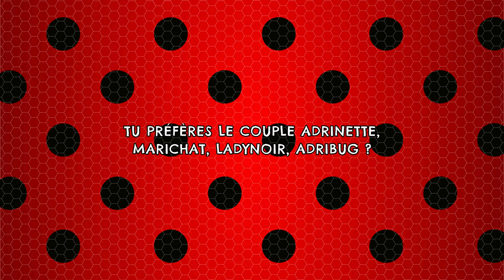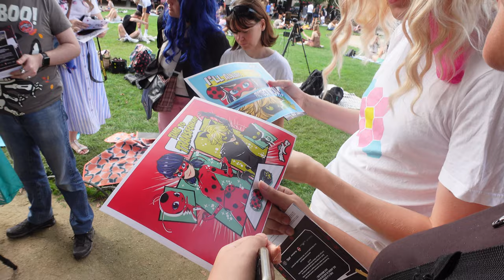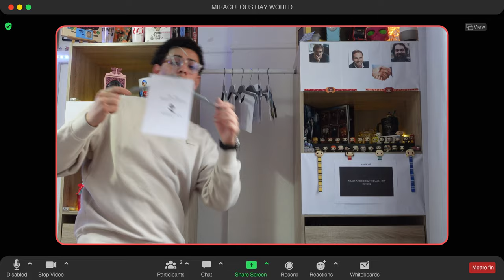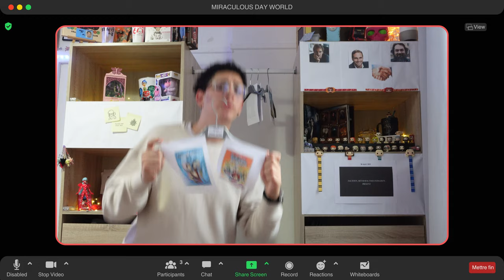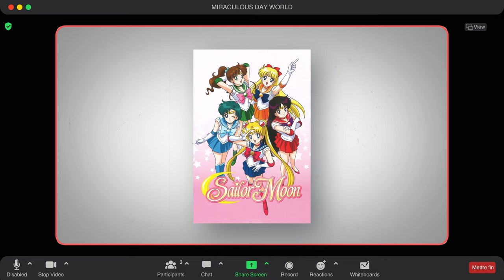L'INCROYABLE histoire de Miraculous Ladybug et Chat noir !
Aujourd'hui, je te propose un nouveau concept de vidéo. Celle-ci a été réalisée à l'occasion du "Miraculous Day world". Tu découvriras aussi l'histoire de cette fabuleuse série !

- Prénom: Tim
- Date de naissance: 25/10/2008
- Logiciel de montage: Wondershare Filmora
- Caméra: Sony ZV-1 - xiaomi 13c
- Miniature: Canva

Chapitres :

0:00 Début de la vidéo
0:13 Intro
0:39 C'est quoi la "Miraculous Day World" ?
1:25 Arrivé à place des Vosges
1:48 Moment interview
5:19 Extrait des quiz
5:47 L'histoire de Miraculous
14:19 Pourquoi regarder Miraculous ?
15:02 Et maintenant ?
15:46 Conclusion

•Musique•

- Good News · FASSounds
- Quartet Pizzicato · Trevor Kowalski
- Sumerian Paradise · Dew Of Light
- Lay Me Down · Low Light
- Yehezkel Raz · As Long as in the Heart
- Daybreak feat Henk · Jens East